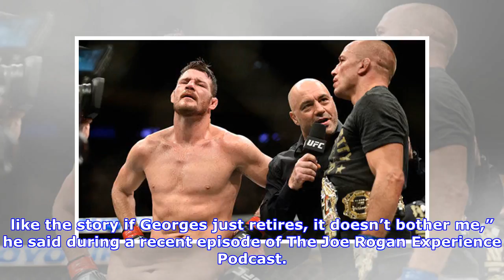GSP: Joe Rogan explains why he’s more than happy for St-Pierre to retire